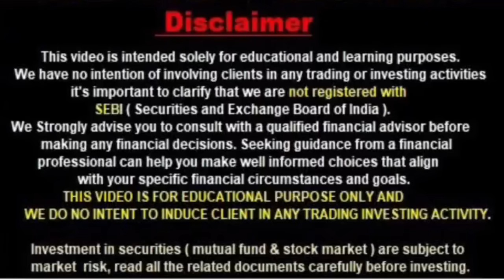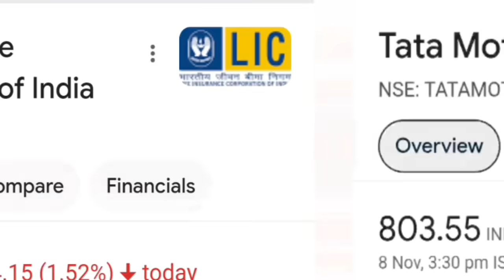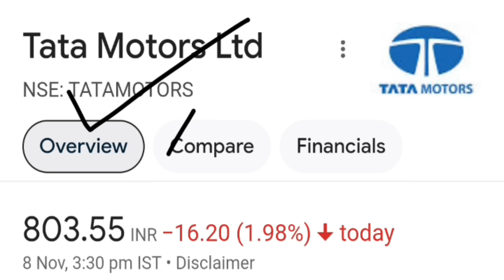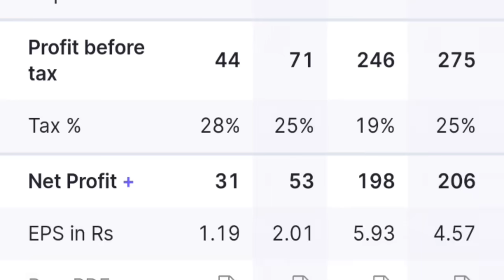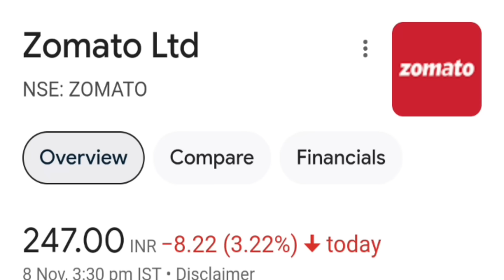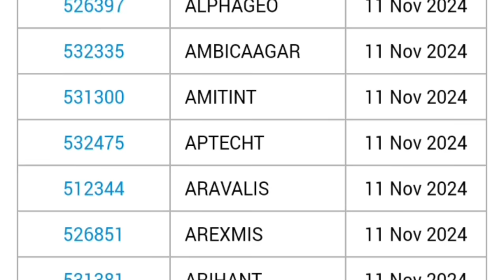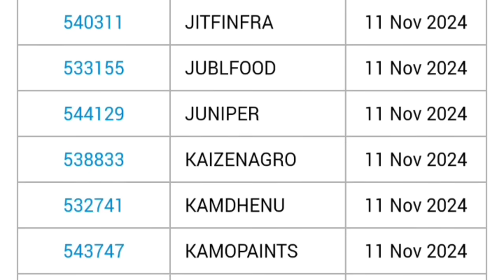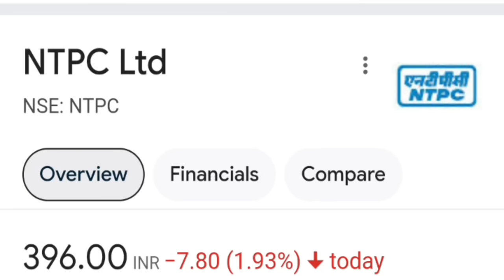कल के Special Shares🔴 NTPC Green IPO🔴Premier Energies🔴Ola electric🔴Nifty Tomorrow🔴China Fiis🔴sbi🔴lic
This video is intended solely for educational and learning purposes.
 We have no intention of involving clients in any trading or investing activities
                  it's important  to clarify that we are not registered with
                         SEBI ( Securities and Exchange Board of India ).
We Strongly advise you to consult with a qualified financial advisor before
         making any financial decisions. Seeking guidance from a financial
        professional can help you make well informed choices that align
                    with your specific financial circumstances and goals.
    WE DO NO INTENT TO INDUCE CLIENT IN ANY TRADING INVESTING ACTIVITY.

      Investment in securities ( mutual fund & stock market ) are subject to
      market  risk, read all the related documents carefully before investing.

ty :)